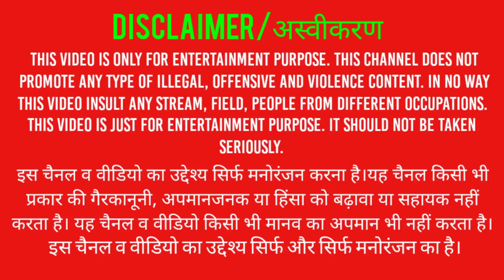Kung Fu commando fighter